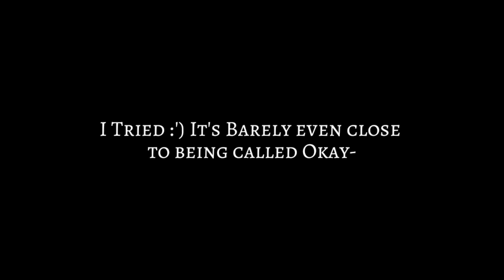Eye Roll - Gacha Club (Test/meme/Trend) *Cursed eyes*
🔹️ This was Just a Test to test my Skills in gacha Club. Yeah, I give myself an F.

Please don't let this Flop..
A new GLMV to be posted by 5th of February! ✌✨😌